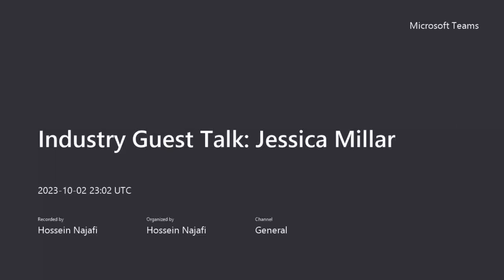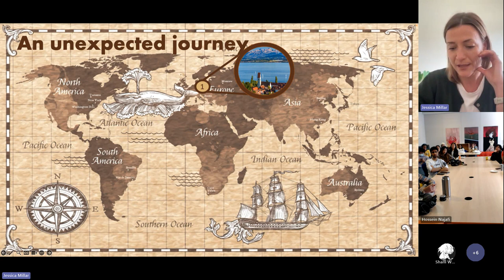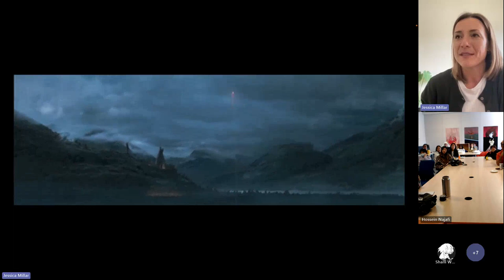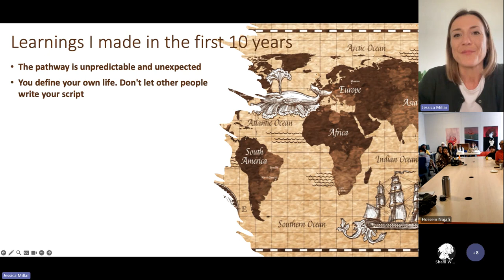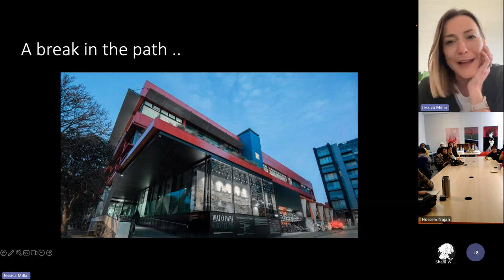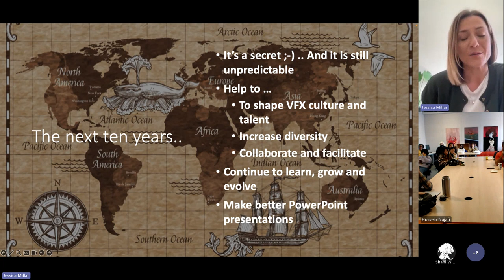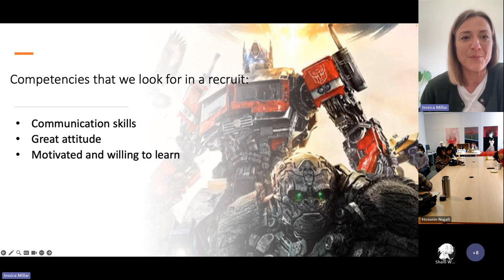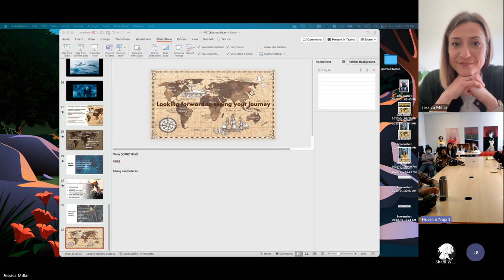Industry Guest Talk - Jessica Millar